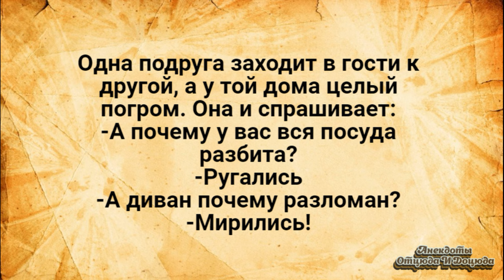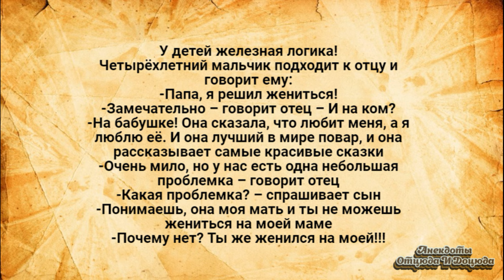Балерина, Трусы Надень! Анекдоты Смешные до Слёз!